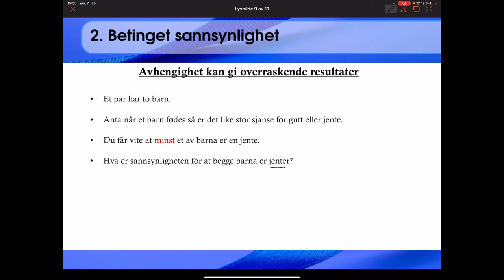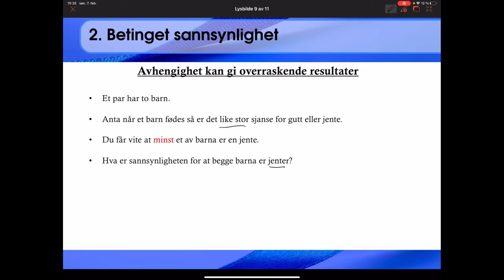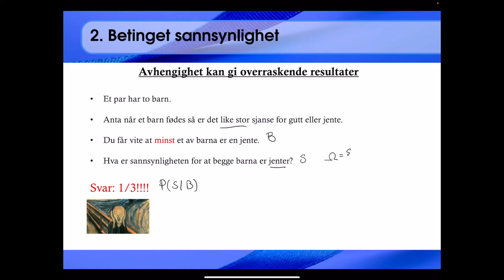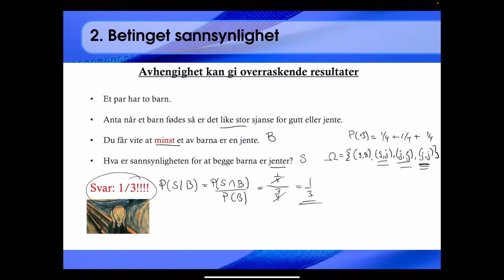213 Eksempel: to barn, overraskende svar